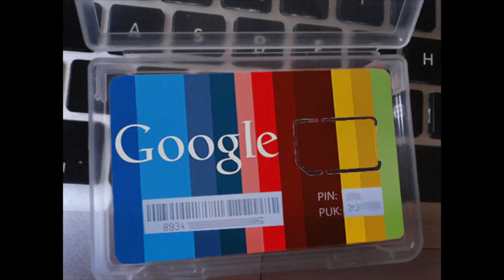google becomes a service provider